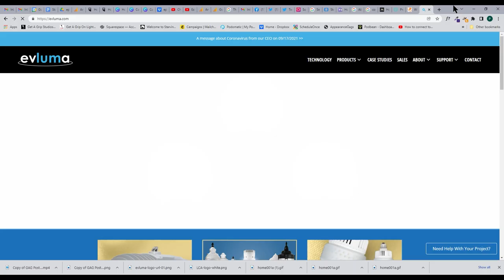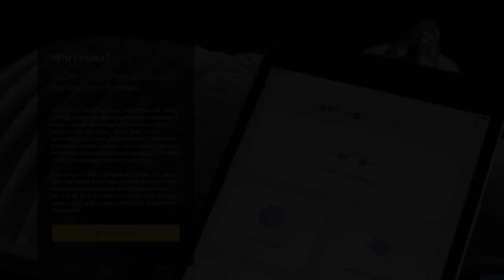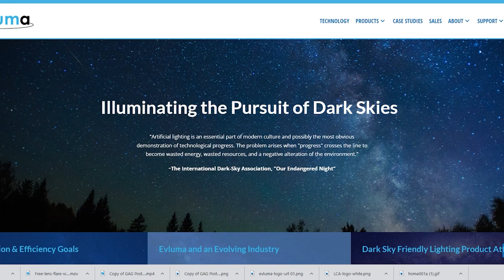Episode 62 - Get The Darkness Out Of The Shadows with Johan Eklöf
You can read Johan’s book, The Darkness Manifesto: How Light Pollution Threatens the Ancient Rhythms of Life which was just released in North America. Johan talks to Michael Colligan and John Bullock about the impact of light pollution on flora and fauna around the world, not to mention the impact on human health. Johan also points out that with the advent of artificial light at night, an appreciation for silence and slowness has diminished. So hurry up and listen to this podcast!
Johan Eklöf, PhD, is a Swedish bat scientist and writer, most known for his work on microbat vision and more recently, light pollution. Johan has studied bats for almost 25 years and now has his own consultancy company, hired by authorities, wind companies, municipalities, city planners and environmental organizations as an expert on bats, night ecology and nature friendly lighting.